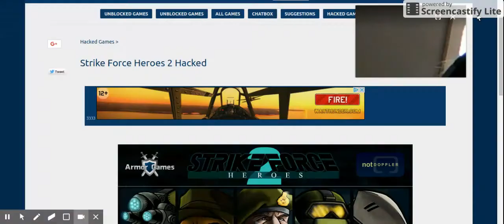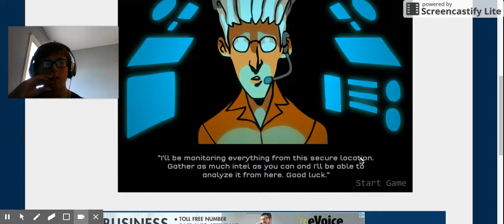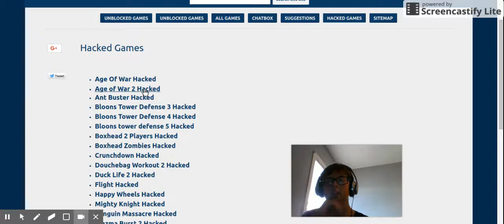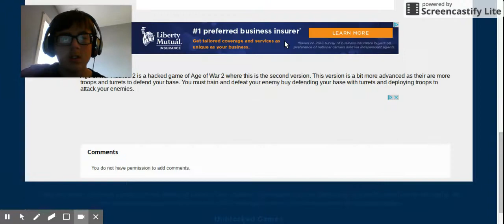age of war 2 hacked